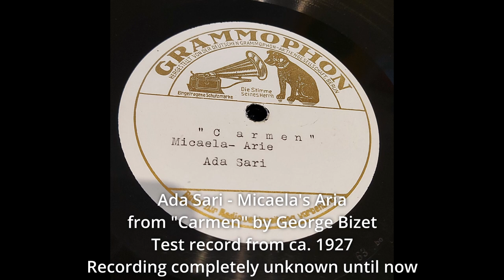Ada Sari - Micaela's Aria from "Carmen" by Georges Bizet. Unknown test record (ca. 1927)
Ada Sari (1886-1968) - Micaela's Aria
from "Carmen" by Georges Bizet (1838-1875)

Test record, never issued(!), recorded around 1927.
Grammophon test label, matrix number 63bo.

Ada Sari allegedly requested to destroy all records she has not been happy with. It is therefore a miracle that this test record, never issued, made it to our days. I am very happy to have been able to digitize it. The original is now kept safe at the Polish National Library in Warsaw.

Custom de-clicking and audio curve used. No noise reduction used.

Text sung in Italian:

Io dico no, non son paurosa,
io dico ahimè, che ben valente è il cor,
ma se vo' far la coraggiosa
in fondo al cor ho gran timor.

Sola in asil selvaggio,
sola sola ho timor.
Sola ho timor.
A questo cor tu dà coraggio.
Deh! Mi proteggi, o, Signor!

Io vedrò, vedrò quella rea,
che l'infernal arte spiegò,
e che sì vil, infame facea
l'uomo che amai ed amerò.

So che fa tremar, so ch'è bella,
ma paventar no, no, non vo',
no, no, no, temer di lei non vo'.
Altera avrò, sì, la favella,
Signor, in te confiderò.

Sola ho timor.
Deh! Mi proteggi, tu, Signor!

Lo puoi sol tu.
Deh! Signor (???)
Di me pietà.
O Signor!
Di me pietà, Signor.